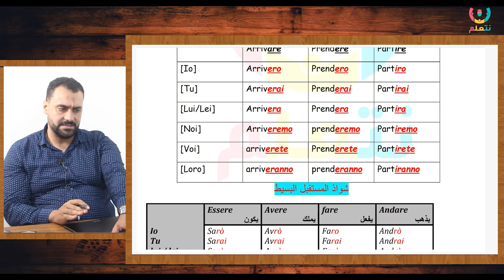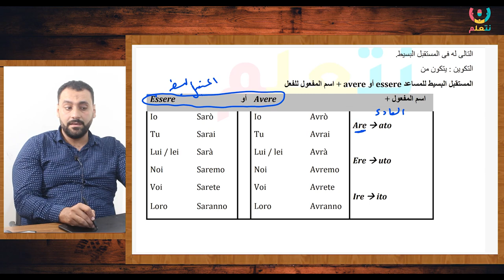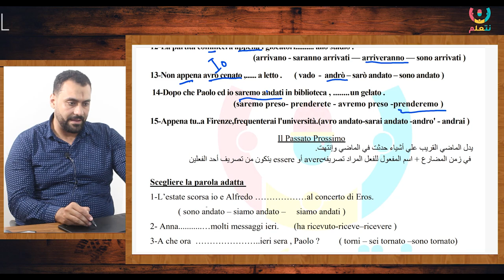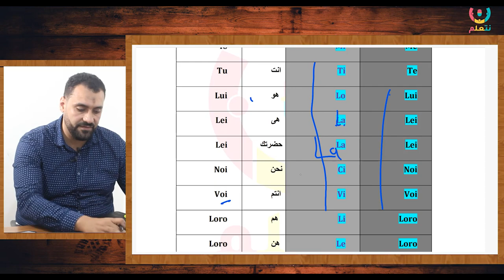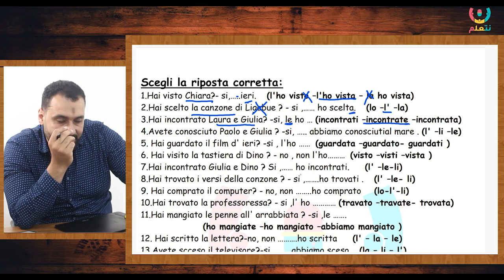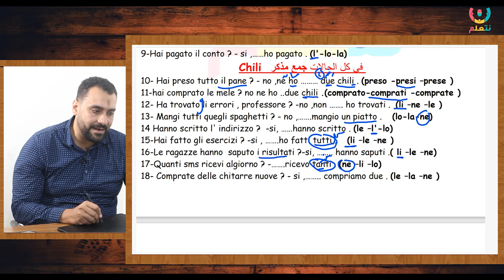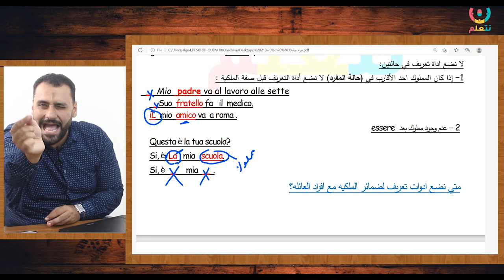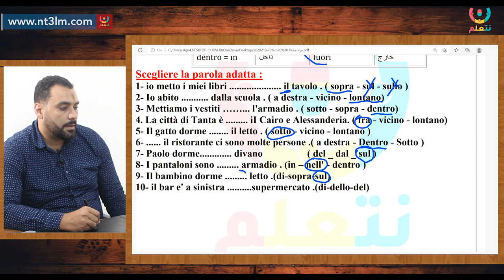حل علي قواعد المنهج بالكامل | اللغة الايطالية | الثالث الثانوي 2021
منصة نتعلم التعليمية هى منصة متخصصة فى التعليم الأونلاين وتهتم بالطلاب من المرحلة الإبتدائية إلى المرحلة الثانوية حيث يوجد بالمنصة مدرسين متخصصين فى التعليم عن بعد لديهم خبرة لاكثر من خمس سنوات  ولديهم شهرة كبيرة فى المنصات التعليمية
مميزات التعليم فى منصة نتعلم
* حصص مباشره مع مدرسك المفضل ( تستطيع اختيار مدرسك )
* تسجيل الحصص المباشره للرجوع إليها فى اى وقت
*نظام الفيديوهات المسجلة عالى الجوده (شرح متكامل للمنهج بأفضل طرق التصوير)
* إختبارات إلكترونية بالنظام الجديد للوزارة
*واجبات أسبوعية (متابعه من المدرسين)
*مجتمع تعليمى تفاعلى (مثل  الفيسبوك وانستجرام) لكثر ملل المذاكرة
*شهادات وأوسمة تشجيعية
كل ذلك وأكثر تجده على منصتنا التعليمية
وممكن تتواصل معانا بشكل أسرع من خلال الواتساب من الرقم ده : 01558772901
وممكن تتابعنا على :
لحجز درس او حصة مخصصة مع أى مدرس يمكنك تسجيل الدخول أولا على المنصة والبحث عن مدرسك المفضل